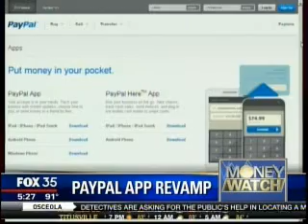Paypal App Gets Revamped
Tom Jelneck, an Orlando SEO & Digital marketing expert discusses the new Paypal app with Fox 35, Orlando.